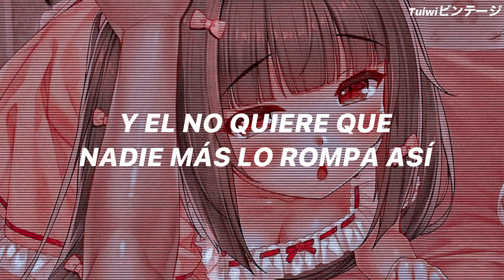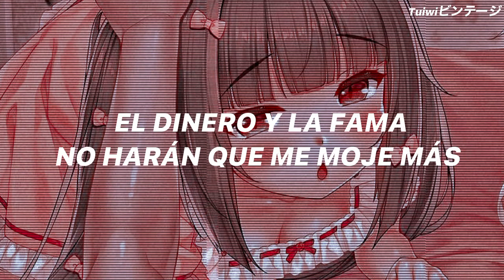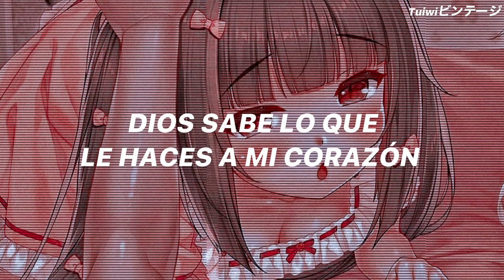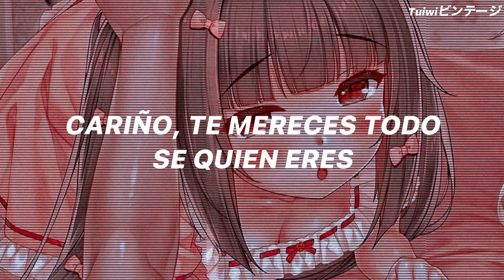𝗡𝝝 𝗚𝗨𝗜𝗗𝝠𝗡𝗖𝗘 ; 𝝠𝗬𝗭𝗛𝝠 𝗡𝗬𝗥𝗘𝗘 (𝗟ʏʀɪᴄ𝗦)